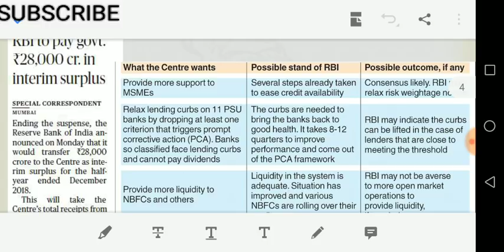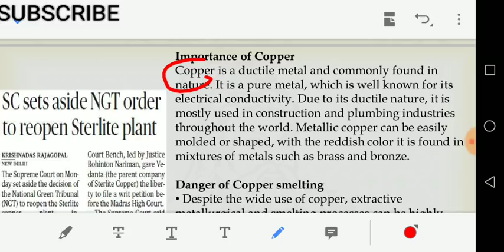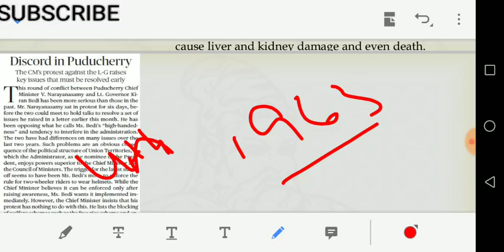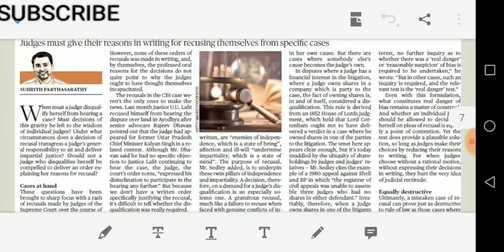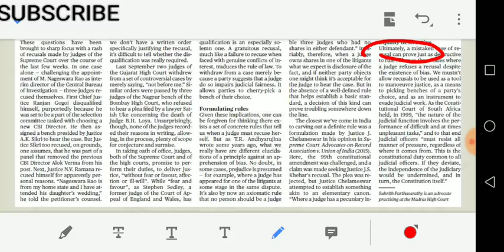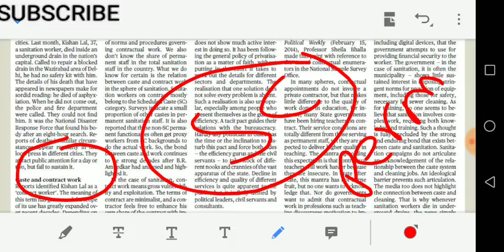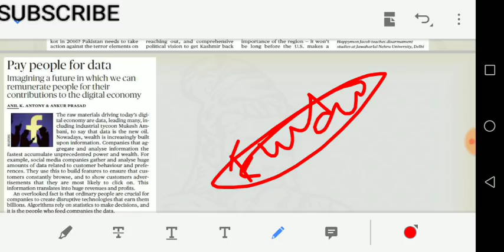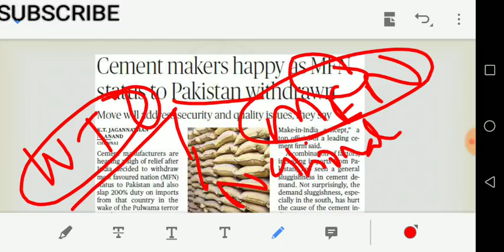19/02/2019 - HINDU full news analysis including EDITORIAL in TAMIL for UPSC and GROUP 1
Article discussed
Rbi economic capital framework
Copper
Union territory vs LG
Judges recusal
Sanitary workers
Pulwama
Pay for people
MFN status
Synthetic fibre